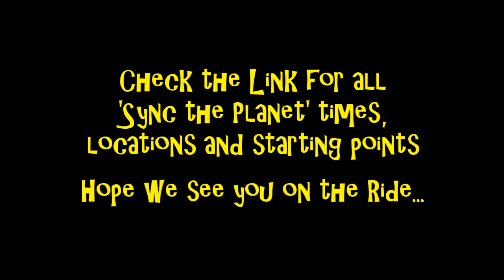I'm in PAIN!! & STP 2017 update & a Coffee run...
As the title said 'I'm in Pain!'...We go for a Fast Coffee run,
Also an update on the Melbourne Sync. the Planet ride...

Filmed with - Drift GhostHD (1080p @ 30fps)
                      - GoPro 'Hero' (Gen1, 380p @ 30fps)
Edited with  - Cyberlink PowerDirector14.
Pc used        - i5, 8G ram, GTX760.
On location  - CrashTestDummyTV Proving ground.

Main music- 'Crash Test Boogie' - YT/Fat Fingered guitar

Mr.Falloffalot.

The contents of this video remain the property of its creators.
Use without consent, is forbidden.